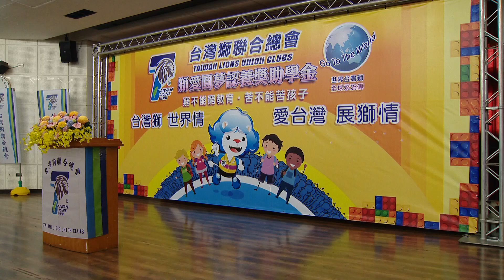台灣獅第一屆獅愛圓夢認養獎助金捐贈活動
指導單位 彰化縣政府 南投縣政府教育處 主辦單位 台灣獅聯合總會